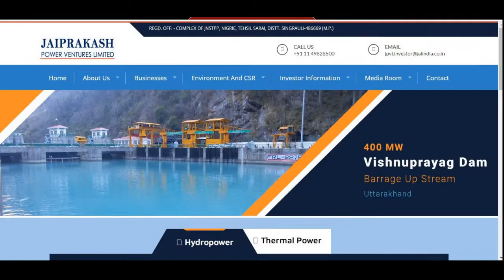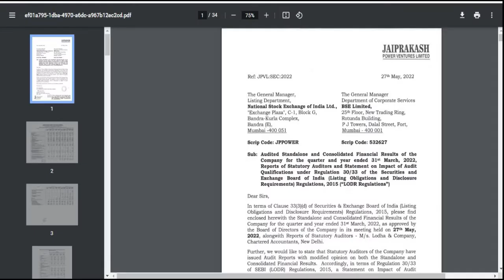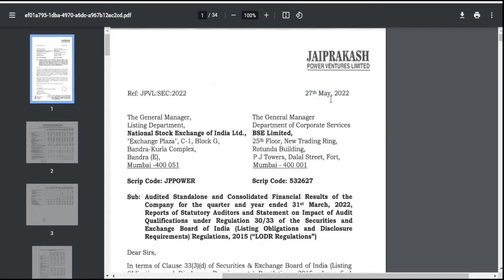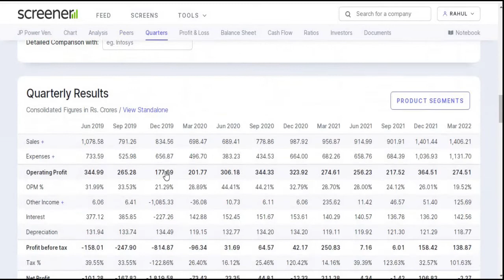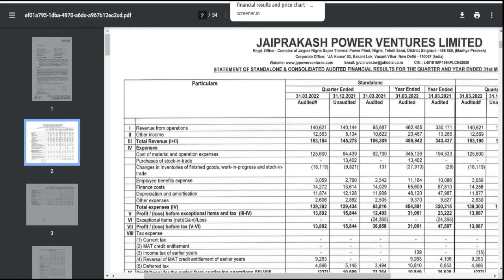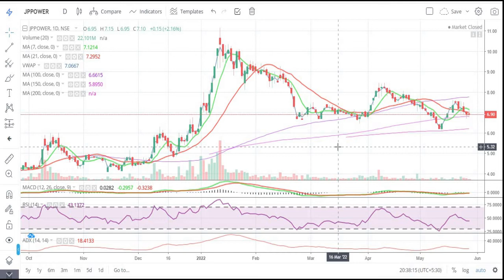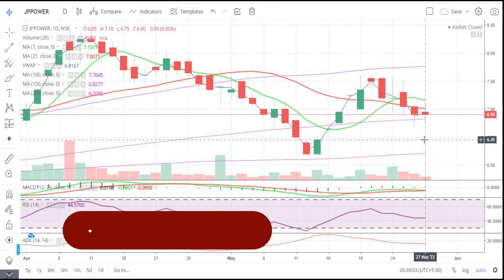Jaiprakash Power Ventures Ltd || Quarter 4 Result 2022 Review || Latest Target || Penny